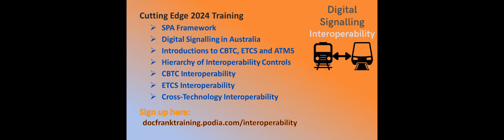#57 – Global Project Management with Sonny Kaur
Doc Frank chats with Sonny Kaur from Perth in Western Australia. Sonny collected vast project management experience in Australia, the USA and Europe while managing to coordinate her career with her partner’s. We talk about the importance of small actions in projects, the work culture compared between Australia and the USA, spicy relationships between project managers and project engineers, how to get projects back on track, the value of women on the project team, the Women in Technology initiative, David Goggins’ cookie jar, and much more.

Also, you will surely have friends that would enjoy this podcast too. Remember, sharing is caring.

Show notes:

1. “Understanding CBTC Fundamentals” is a more explanatory title for the brand-new 2024 update of the legendary CBTC Kickstarter online training. Get the latest version of the arguably most comprehensive CBTC training worldwide

2. Doc Frank referred to the BART project which Sonny worked on while in
California. BART stands for Bay Area Rapid Transit and is the commuter train network in the San Francisco area.

3. For any female railway worker interested in the Women in Technology initiative, Sonny recommended joining this group on LinkedIn

4. “Digital Signalling Interoperability” is a pivotal topic in 2024 and the subject of a brand-new training that launches in March. With eye-opening lessons on CBTC interoperability, ETCS interoperability and cross-technology interoperability, this training is a treasure trove for anyone involved with interoperability challenges for modern signalling. Get access to this worldwide unique training